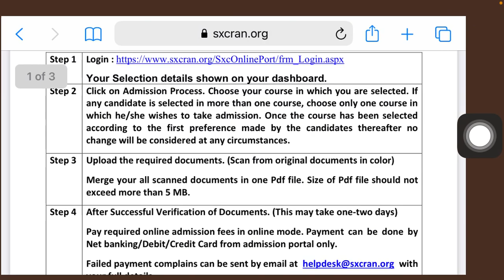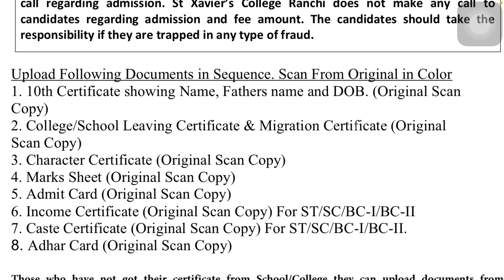St Xavier College ranchi graduation Biotechnology 3rd selection list out